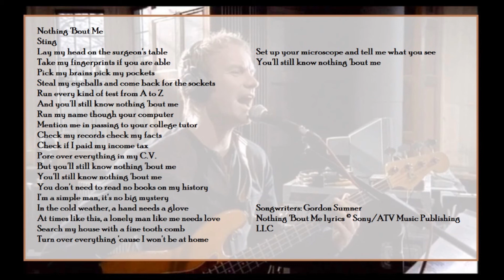Nothing 'Bout Me